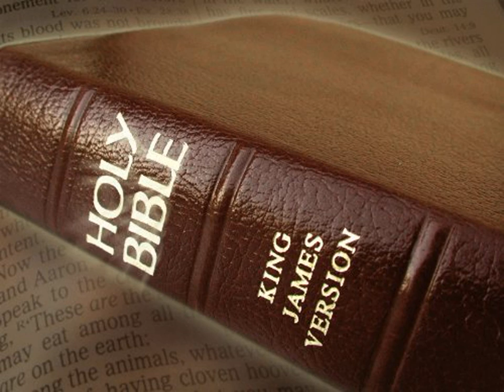King James Version Bible Audiobook Book of Exodus Chapter 16